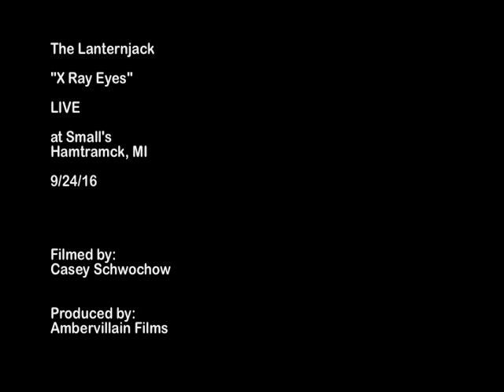The Lanternjack- "X Ray Eyes" LIVE at Small's in Hamtramck on September 24, 2016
The Lanternjack
"X Ray Eyes"
LIVE at Small's
Hamtramck, MI